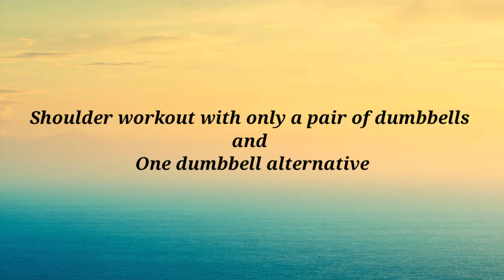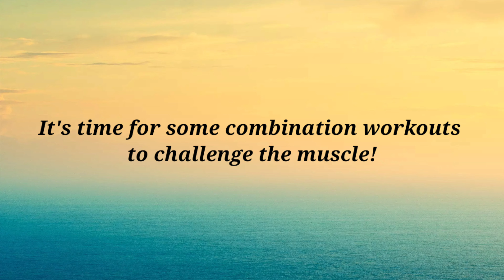SHOULDER WORKOUT with only a Pair of DUMBBELLS and with ONE DUMBBELL ALTERNATIVE 👌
You can do supersets, trisets and giant sets with these exercises to increase intensity. 😊